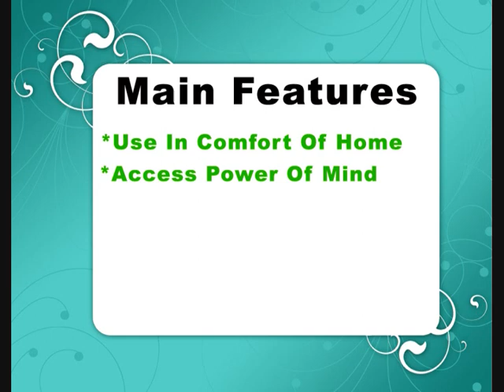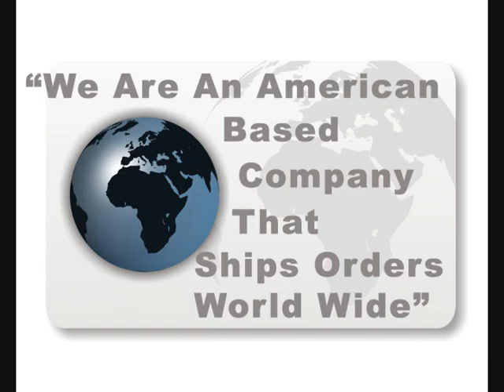Free Unstoppable Self Confidence Hypnosis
This Free Unstoppable Self Confidence Hypnosis CD is designed to reframe your understanding of what confidence means to you by using a positively new method of visualization, giving you access to your true source of self confidence. With this hypnosis CD, you are given the opportunity to experience your unlimited source of self confidence through a process called future pacing. As you relax deeply and access your subconscious mind, you will be able to find your way back to the inner connection of your true self, allowing you to feel a very calming confidence when you emerge from hypnosis.